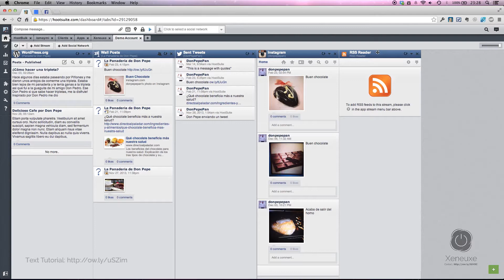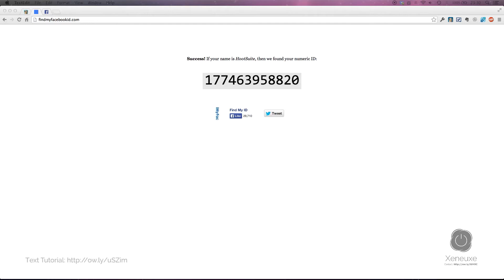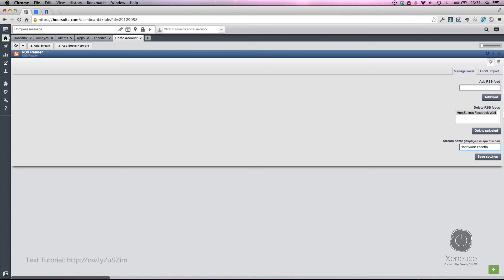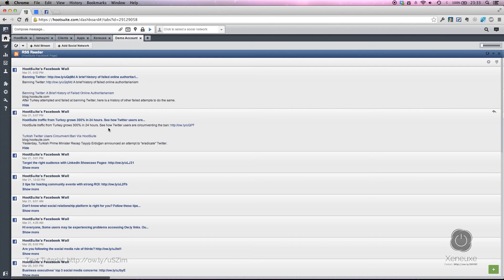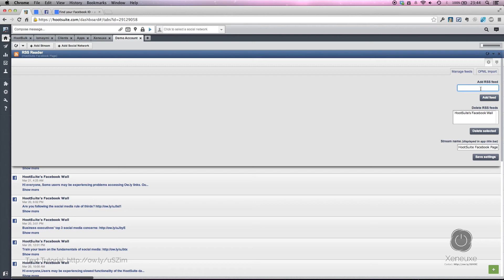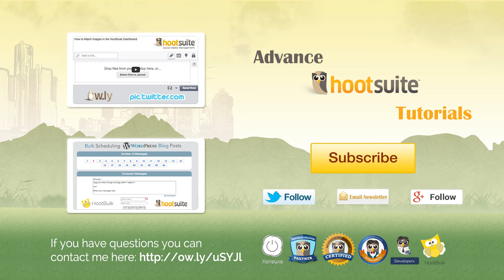How to Monitor Any Facebook Page with HootSuite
In HootSuite dashboard you can add Facebook Pages that you are an administrator. After you connect it you can add the Page's "Wall Posts", "Events", "Schedule Messages" and "Private Messages", but you can only add those streams for your specific page. What if you want to monitor what your competitors are posting in their Facebook Page without leaving HootSuite?

NOTE: All video tutorials I create for this channel assume you already know the basics of the HootSuite dashboard. If you are just starting out I recommend that you signup to HootSuite University

HOOTSUITE TRAINING CALL WITH ME

MY HOOTSUITE APPS